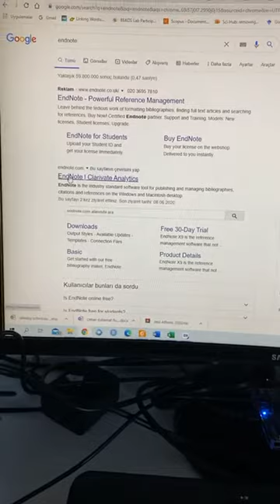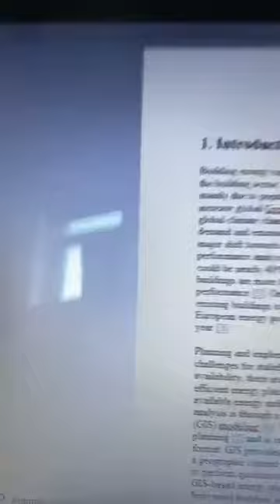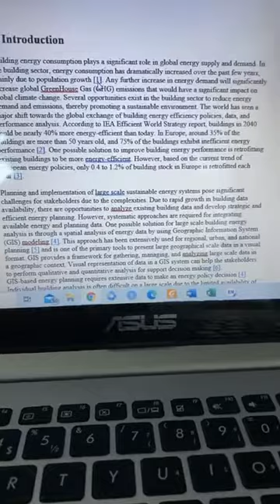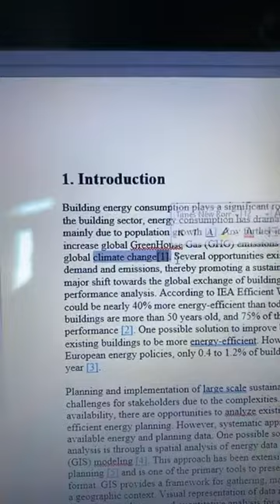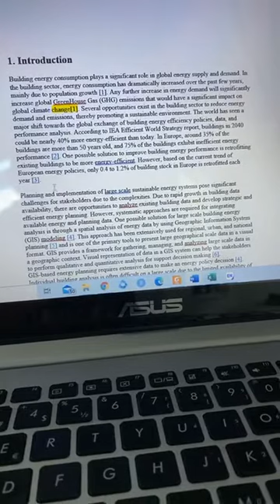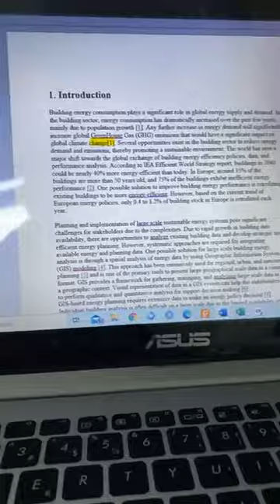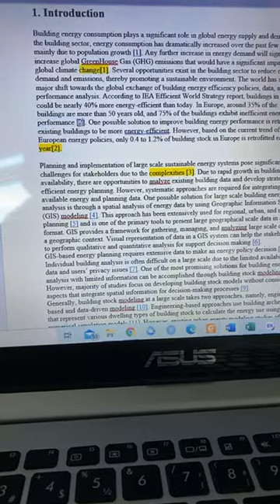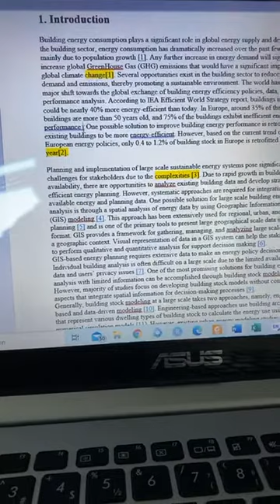Endnote ve basit kullanımı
Ylsy ile ilgili merak edilen her şey
ylsysorucevap İnstagram hesabında
Ylsy bursu hakkında gelen sorular ve Endnote için çok basit kullanım